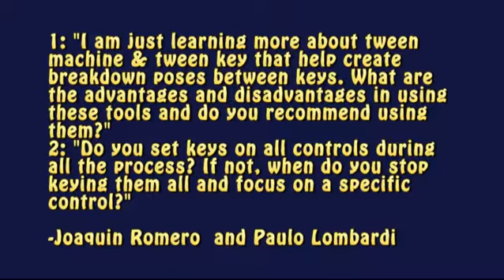Tweening Tools, and Setting Keys - Ask Videomail 09/05/11